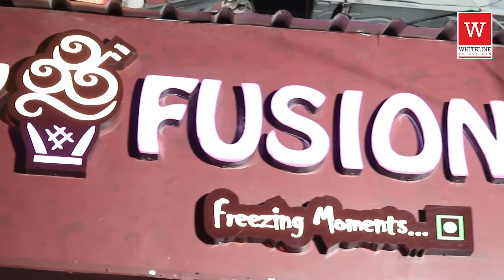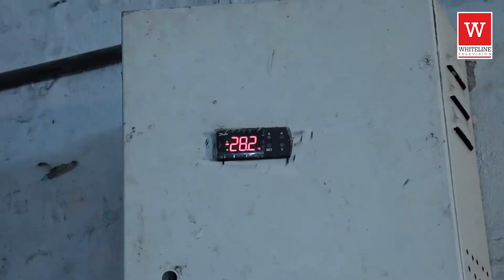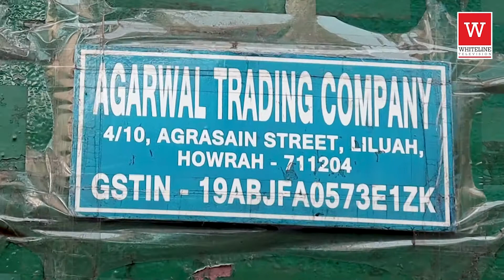Ice Cream // Creamos // Icy Fusion Kolkata // Creamos Full of Cream and Love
White Line Television is a complete Entertainment Television channel from Kolkata. Watch it for 360 degree Entertainment...